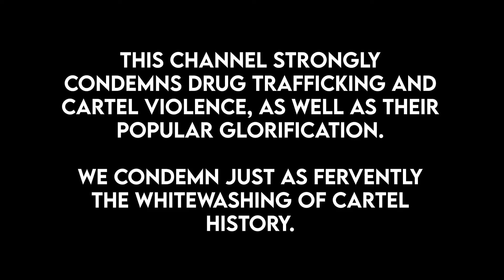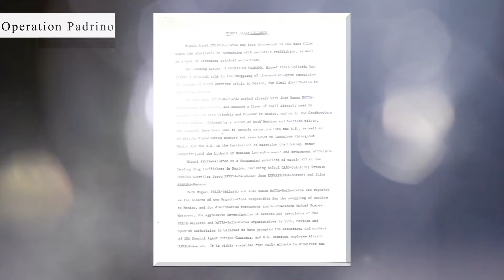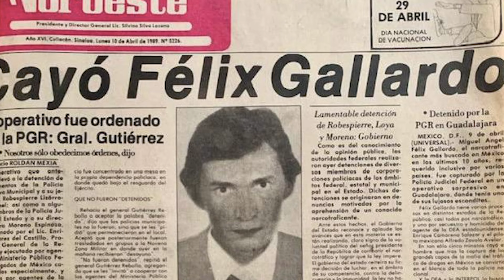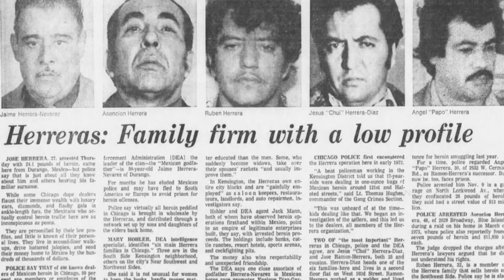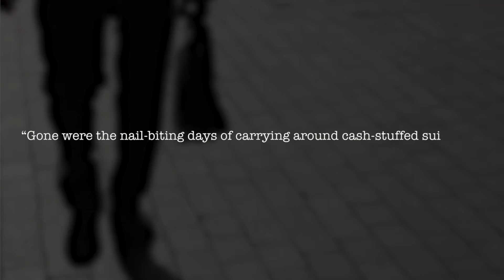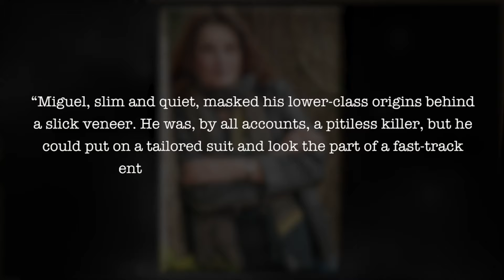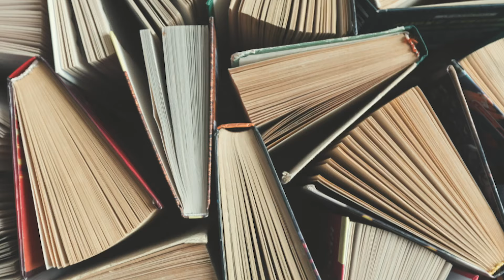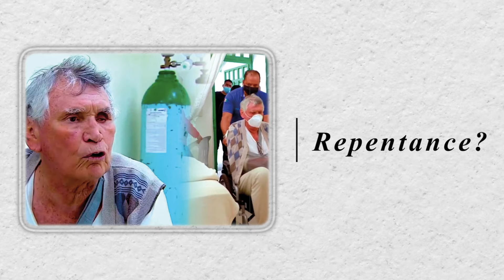Miguel Félix Gallardo - What's he like? (Remastered)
Today we do a deep dive into the now-mythical kingpin, Miguel Ángel Félix Gallardo, major boss in the Guadalajara cartel, whose trajectory was popularised in the Netflix series, Narcos Mexico

What shaped this man? What drove him? What were his tastes? And was he really the coalition builder and peace broker of modern legend?

CREDITS

Host: Iain Russell
Editor: Alicia Gómez
Guest Editor/Map Designer: Kamran Khan

SOURCES

(to be completed)
Anabel Hérnandez - Narcoland: The Mexican Drug Lords and Their Godfathers
José Alfredo Andrade Bojorges - La Historia Secreta del Narco: Desde Navolato Vengo
Jesús Lemus Lemus - El último infierno: Más historias negras desde Puente Grande

TIMESTAMPS

00:00 - 00:07 Disclaimer
00:07 - 00:30 1989 Televised Testimony
00:30 - 2:57 Intro
2:57 - 15:04 Thug in a Suit?
15:04 - 26:05 Pacificator Mafioso?
26:05 - 33:59 Jefe de Jefes
33:59 - 41:24 El Padrino
41:24 - 49:44 Social Conscience?
49:44 - 57:27 Repentance?
57:27 - 59:06 Final Thoughts

SOCIAL MEDIA